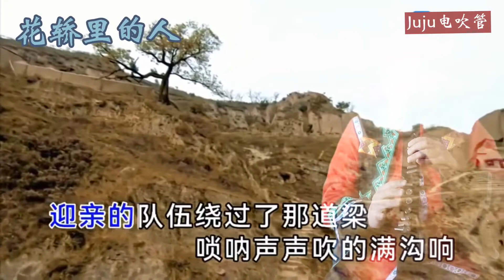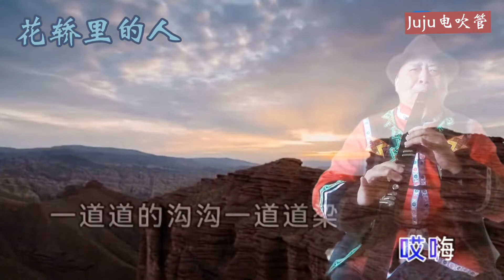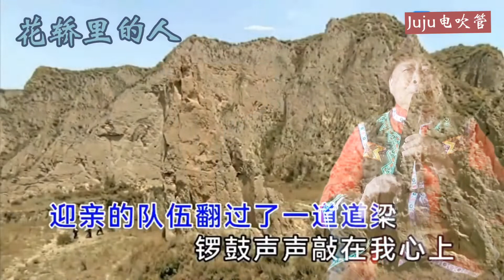《花轿里的人》Juju电吹管